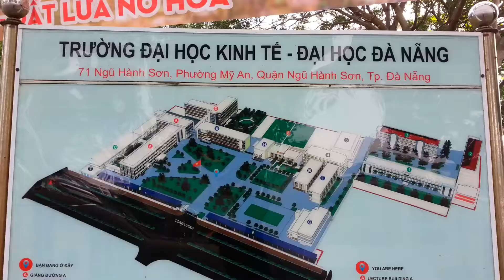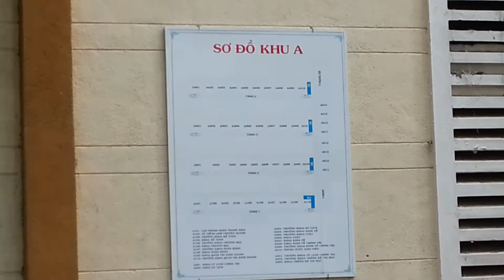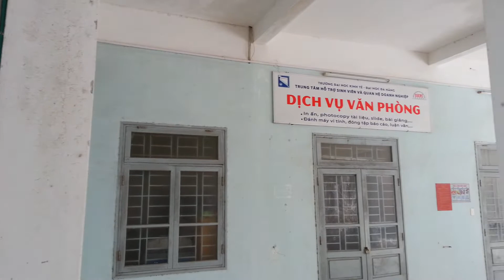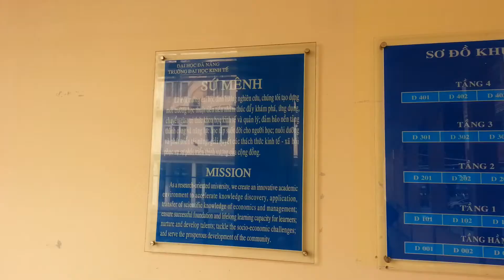Trường Đại học Kinh tế Đà Nẵng, 2018, phần 1